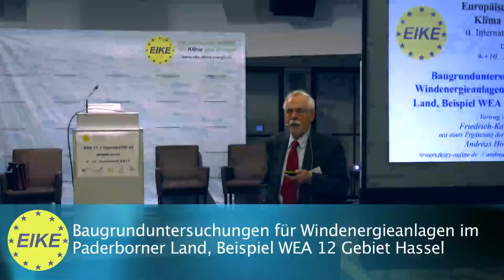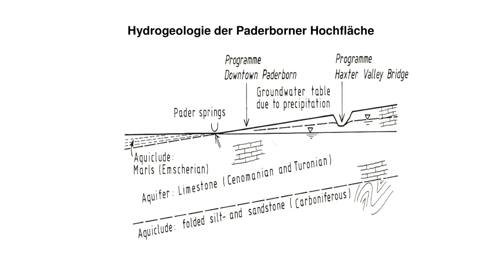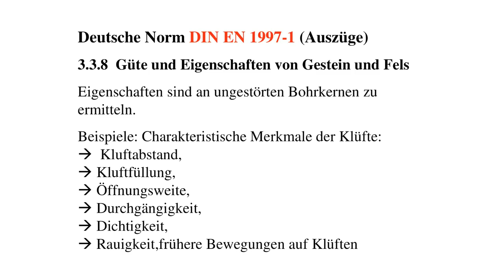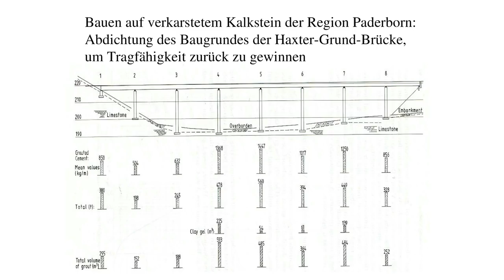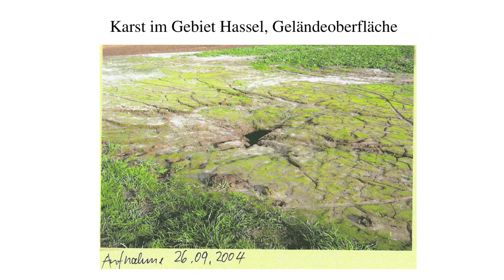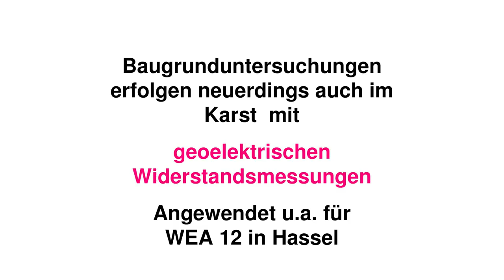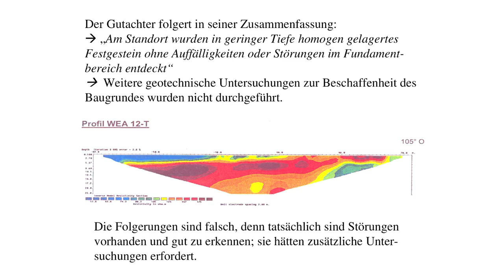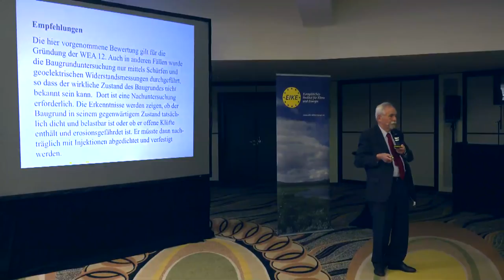Prof. Dr. Karl Ewert: Baugrunduntersuchungen für Windenergieanlagen (11. IKEK)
Fehlende Baugrunduntersuchungen für Windenergieanlagen im Paderborner Land!
Für die vielen tausend Tonnen schweren Windenergieanlagen sind Baugrundanlagenuntersuchungen vorgeschrieben. Je nach bekanntem oder nicht so bekanntem Untergrund sind sie aufwendiger oder weniger aufwendig. Die Errichter bevorzugen  natürlich die weniger aufwendigen, denn sie gehen schneller und sie sind viel billiger.
Und zwar genügt dann oft die geoelektrische Widerstandsbestimmung zwischen zwei Orten im Boden um zu einer glaubhaften Aussage über dessen Festigkeit zu kommen. Diese bringen aber besonders in schwierigen Böden falsche Ergebnisse.
Die konventionelle Bohrung hingegen fordert die Einbringung von Kernbohrungen, deren Ergebnisse nach festen Regeln sorgsam ausgewertet werden müssen. Der Preisunterschied zwischen beiden Verfahren liegt beim Faktor 1:100.000. Deswegen werden sie oft unterlassen.
Doch gerade das Paderborner Land zeichnet sich durch eine Vielfalt von Untergrundstrukturen aus, die durch die Karstlandschaft aus welchem es in weiten Bereichen besteht, gekennzeichnet ist.
Diese besteht aus sowohl aus weiten, örtlich überraschend auftretenden Höhlengebieten, hervorgerufen durch unterirdische Quellen, die über verkarsteten Kalkstein (wasserlöslich) verbunden sind.
Die Untersuchung zeigt, dass ein verkarsteter Baugrund erst nach gründlicher Untersuchung und evtl. entsprechenden Maßnahmen zur Abstützung als Baugrund für diese Windkraftanlagen hergerichtet werden muss. Diese Untersuchung wurde anfangs beim hier vorgestellten Projekt im Gebiet Hassel unterlassen. Die Windkraftanlage wurde trotzdem gebaut.
Auf Grund dieser Befunde sind viele WKA im Paderborner Land eine direkte Bedrohung der Anrainer und Verkehrsteilnehmer der umliegenden Verkehrsadern